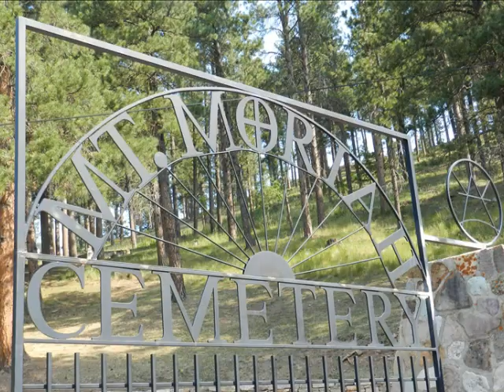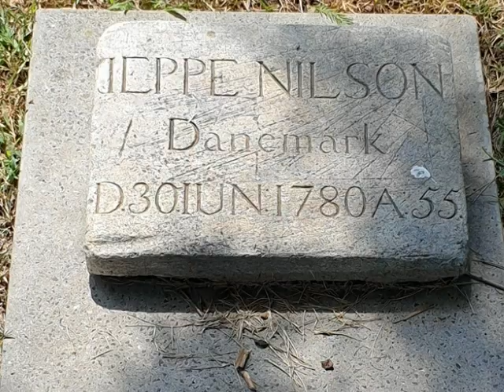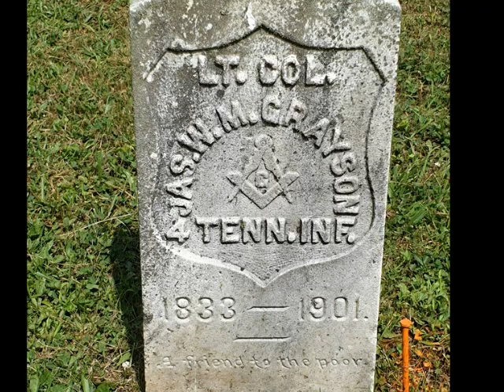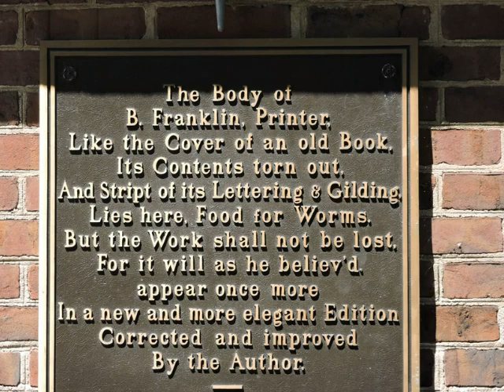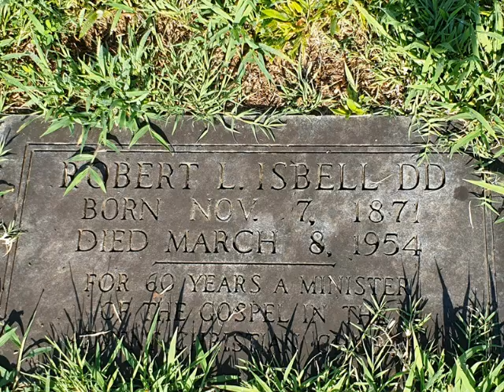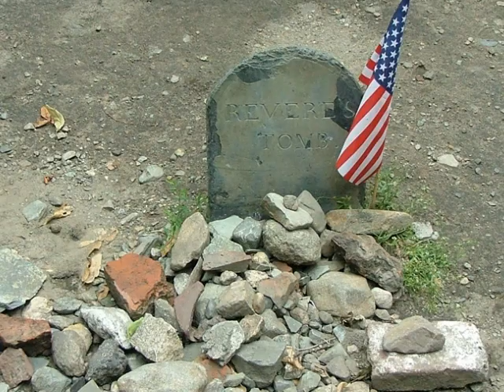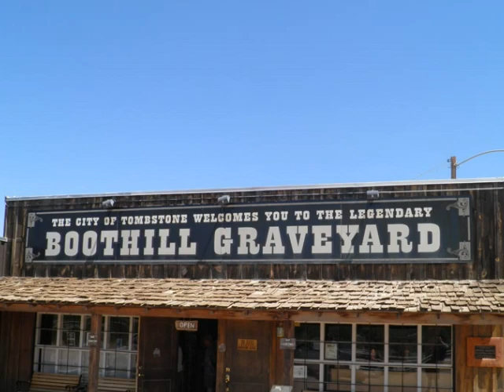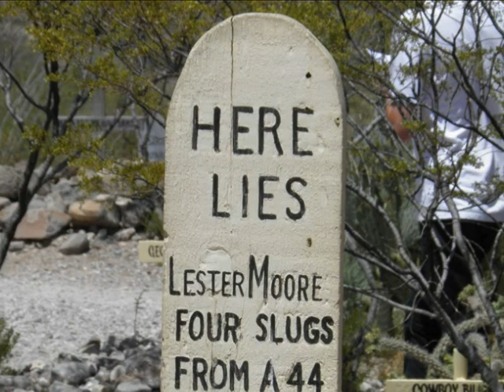USA Rejsetip 26: Kirkegårde og gravsteder i USA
I denne video ser jeg på kirkegårde og gravsteder i USA fra øst til vest og lidt ind i mellem. I modsætning til tidligere rejsetip, er kirkegårdene det eneste tema denne gang.

Artiklen om Frances "Frankie" Silver og mordet på Charlie Silver kan ses her